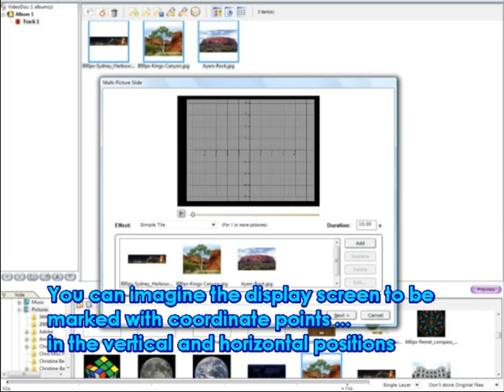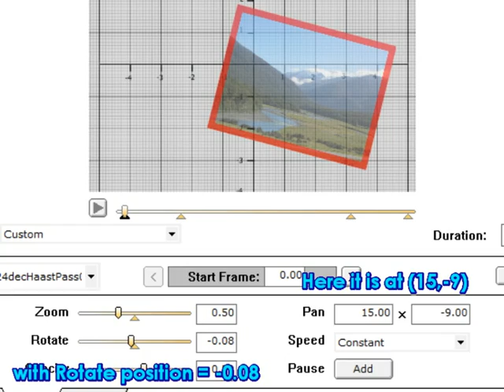Tutorial 1- Basic Picture Control-Panning.mpg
A 'how to do it' on using Memories on TV. Key point is using the Panning Coordinates to fix picture especially when doing a morphing technique.